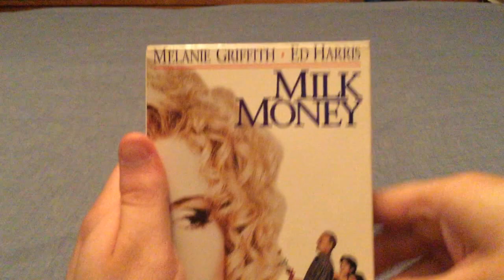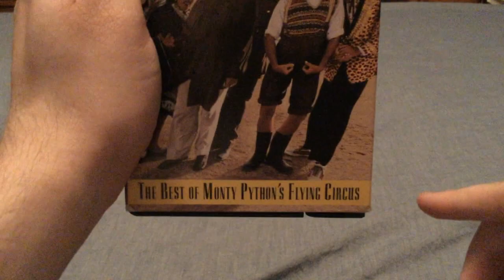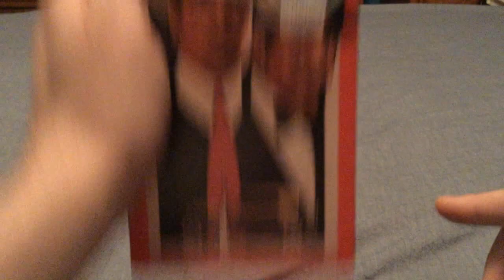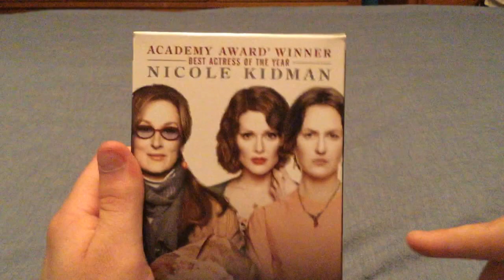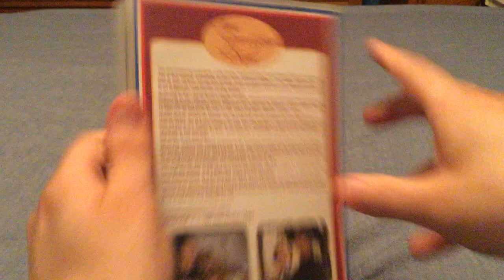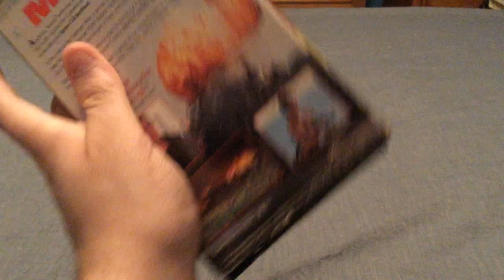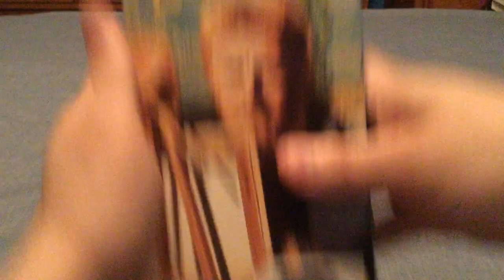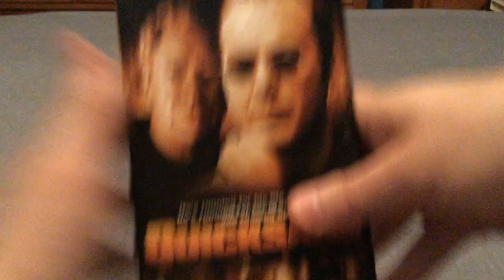VHS Update- 9/21/2019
Here are the tapes I got at the Goodwills in Big Rapids [first 5], Cadillac [6-15] and Gaylord, MI [16-23]
1. “Breaking Point” (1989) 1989 VHS [EP Mode]
2. “Soldier” (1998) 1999 VHS
3. “Milk Money” (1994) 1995 VHS (PD: 6th week of 1995)
4. “Monty Python’s ‘And Now for Something Completely Different’” (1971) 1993 VHS [Canadian Copy]
5. “A History of Violence” (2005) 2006 VHS (PD: 3/3/2006)
6. “Blue Car” (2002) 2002 VHS
7. “Harlem Nights” (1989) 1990 VHS (PD: 19th week of 1990)
8. “The Last Hand” (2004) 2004 VHS
9. “Man on the Train” (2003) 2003 VHS
10. “The Twilight Zone: The After Hours/Time Enough at Last” (1960/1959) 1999 VHS
11. “The Hours” (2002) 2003 VHS (PD: 23rd week of 2003)
12. “Last of the Dogmen” (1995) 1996 VHS (PD: 3/4/1996)
13. “Washington Heights” (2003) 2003 VHS
14. “Anne of Green Gables: The Sequel: Episode 1” (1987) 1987 VHS [Canadian Copy]
15. “McBain” (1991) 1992 VHS (PD: 3/30/1992)
16. “Fluke” (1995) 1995 VHS (PD: 11/4/1995)
17. “Chisum” (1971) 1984 VHS
18. “Stomp Out Loud” (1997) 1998 VHS (PD: 5/21/1998)
19. “This is My Father” (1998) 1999 VHS (PD: 34th week of 1999)
20. “Lust for Life” (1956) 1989 VHS (PD: 9/11/1990)
21. “How Green Was My Valley” (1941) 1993 VHS {Studio Classic} (PD: 3rd week of 1993)
22. “Guilty by Association” (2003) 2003 VHS (PDF: 6/21/2003)
23. "Quicksand” (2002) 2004 VHS